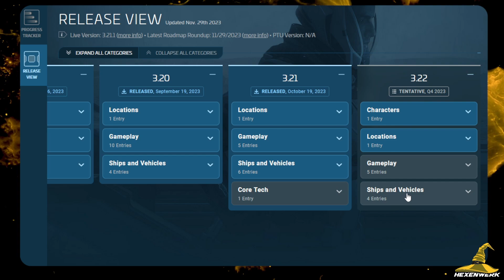NEUE, GEFÄHRLICHE HANDELSROUTEN IN STAR CITIZEN 3.22